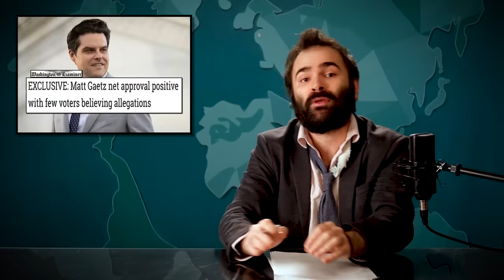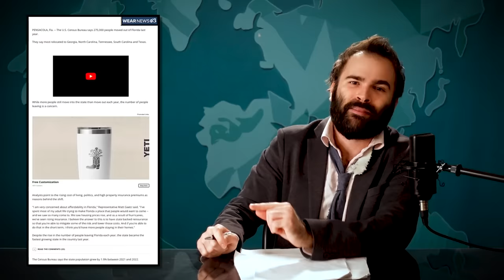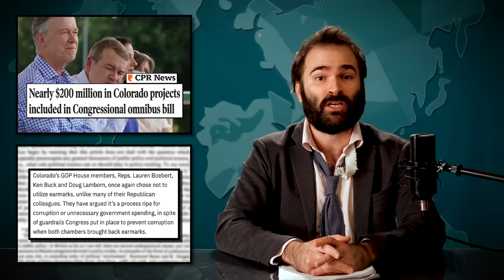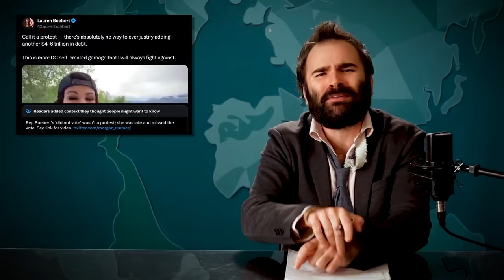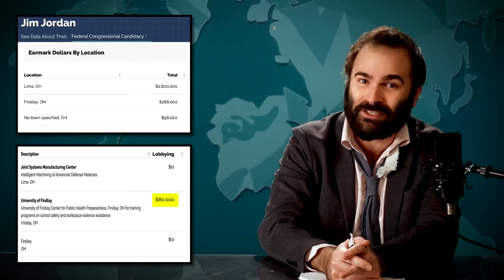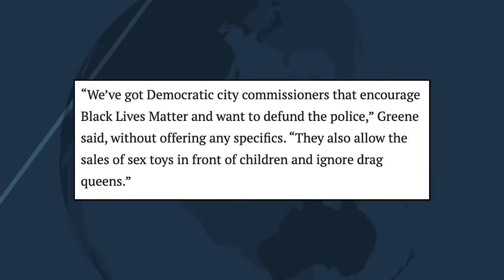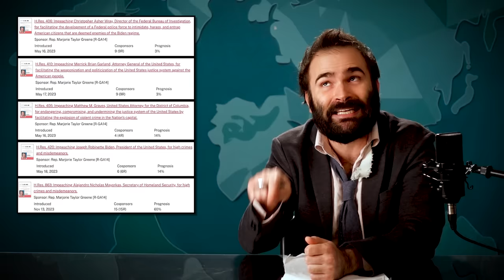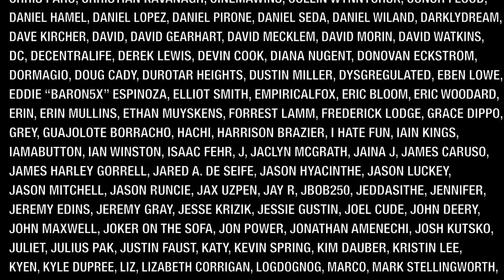Loud, Celebrity Politicians – Part One: The GOP - SOME MORE NEWS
Hi. Let's look at some of the loudest, most perpetually online GOP politicians, and see if they're actually doing things that help their constituents. Next week we'll do the Democrats!

If you want to take ownership of your health, start with AG1. Try AG1 and get a FREE 1-year supply of Vitamin D3+K2 AND 5 free AG1 Travel Packs with your first purchase exclusively

Factor’s no-prep, no-mess meals free up time otherwise spent shopping, cooking, and cleanup.

Chapters:
00:00 - Intro
03:36 - Matt Gaetz
16:46 - Lauren Boebert
24:30 - Ted Cruz
30:58 - Jim Jordan
37:57 - Marjorie Taylor Greene
46:32 - Fame Is Fleeting